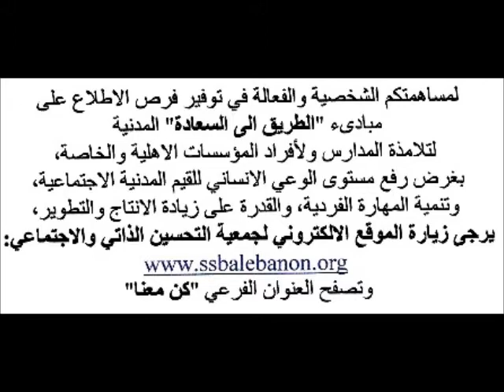الطريق الى السعادة انتماء الى القيم: النائب نضال طعمة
قناة جمعية التحسين الذاتي والاجتماعي على اليوتيوب تقدم شهادة تقدير عن برنامج الطريق الى السعادة من سعادة النائب السيد نضال طعمة ومدير المدرسة الوطنية الارثوذكسية في عكار - الشمال -لبنان